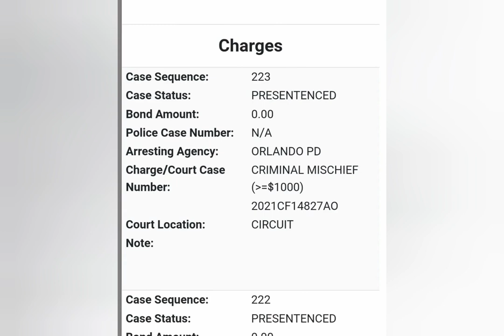Ex-NFL Player Zac Stacy ARRESTED | Victim Speaks Out!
Ex-NFL player Zac Stacy was arrested in Florida and is currently in jail ... just days after he savagely beat his ex-girlfriend in front of their 5-month-old son.

30-year-old Stacy repeatedly punched Kristin Evans, the mother of his baby boy in the head multiple times before picking her up and throwing her into a television -- all while she begged him to stop and the baby cried.